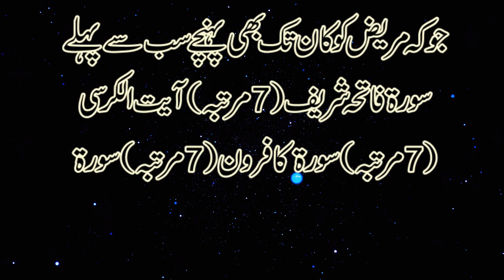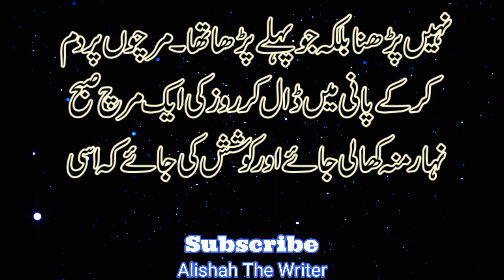Agar Jadu Hoga To Pani Apna Zaiqa Badal Jaiga Jadu Ka Ilaj Bhi Hoga By Alishah